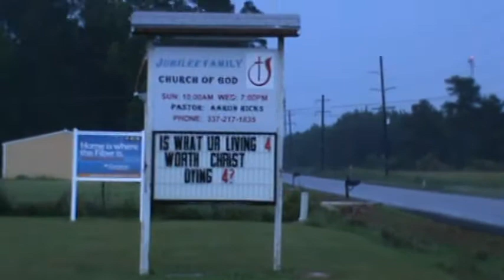Road Signs of Religious Stupidity #81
Moss Bluff, LA